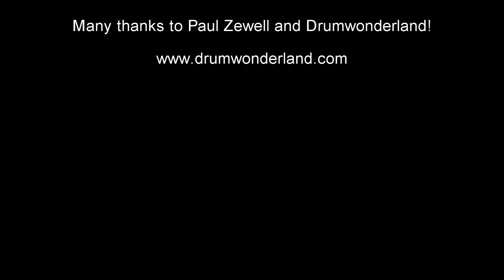ACD Unlimited 12x5,5" String-Fit Stave Snare Drum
A short video showing our 12x5,5" String-Fit snare drum played by Paul Zewell! The audio was captured by a Zoom H6 and the 90° XY microphone.

Shell: 10mm Oak/Mahogany
Dimension: 12x5,5"
Construction: Stave shell, 16 segments
Bearing edge top: 45° with 60° counter cut
Bearing edge bottom: 45° with 60° counter cut
Snarebed: ACD Standard
Finish: 4x oil outside, 2x wax inside
Lugs: ACD String-Fit
Airvent: ACD Custom Aluminium
Strainer: ACD Woodcore Throw-Off
Butt Plate: ACD Woodcore Buttend
Hoops: S-Hoop
Hardwarefinish: brushed
Head top: Evans G1
Head bottom: Evans Hazy 300
Snare Wires: Puresound Custom 16 Wires